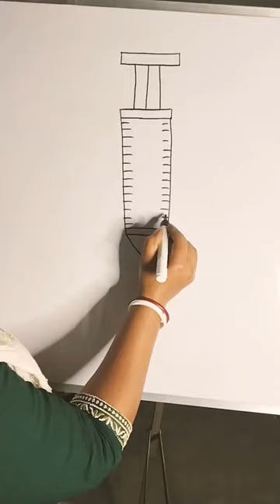Syringe draw/How to Draw a syringe step by step /injection drawing / Draw a Syringe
Syringe draw/How to Draw a syringe step by step //injection/ How to Draw a Syringe.

Syringe drawing | How to draw a Injection Syringe step by step for beginners.

How to Draw a Syringe 💉 Easily And Step by Step ! Tutorial.

injection drawing | injection drawing easy | injection drawing from letter I.